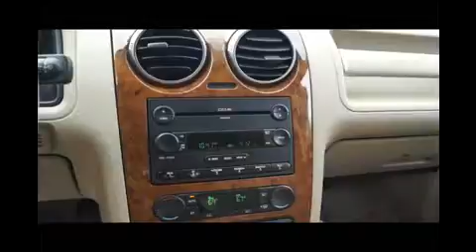2005 Ford Freestyle 21644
2005 FORD FREESTYLE White Bear Lake, MN
Stock# 21644

1801 E Co Road F

This vehicle has been throughly inspected by our service team! Leather! DVD Entertainment System! Here at Polar Chevrolet-Mazda, we try to make the purchase process as easy and hassle free as possible. We encourage you to experience this for yourself when you come to look at this beautiful-looking 2005 Ford Freestyle. Some say you can't judge a book by its cover, but maybe you can by its color! The paint on this Freestyle speaks volumes about its personality. It is nicely equipped with features such as Freestyle Limited, Beige / Tan, 2nd Row 60/40 Bench Seat, Air Conditioning, Alloy wheels, AM/FM radio, CD player, Front Bucket Seats, Heated front seats, Perforated Leather-Trimmed Bucket Seats, Power driver seat, Power passenger seat, Power windows, Remote keyless entry, and Speed control. Polar is the safest, easiest place on earth to buy a vehicle...no kidding! Call, e-mail, or stop by today!